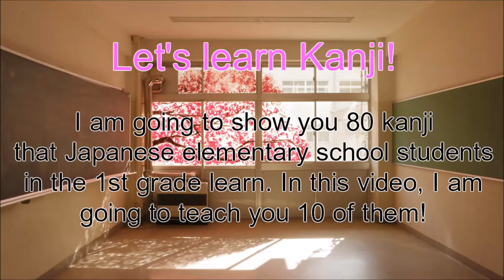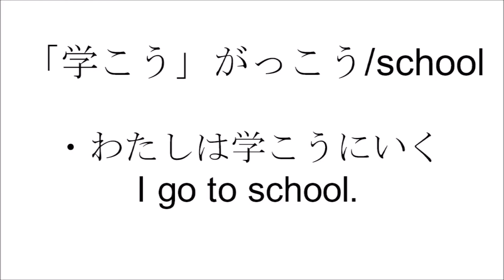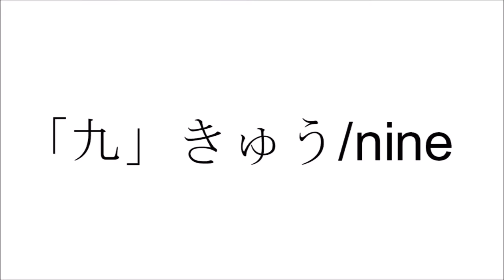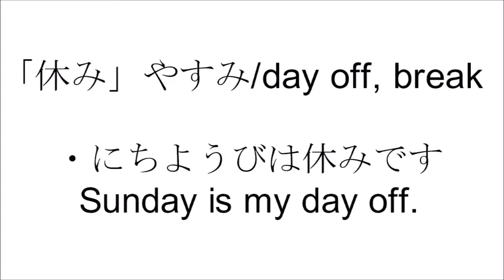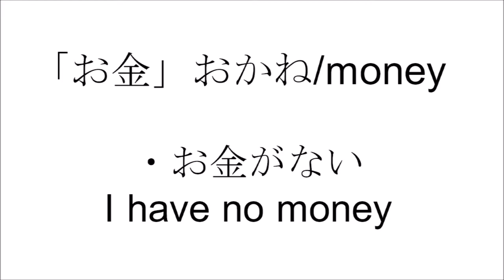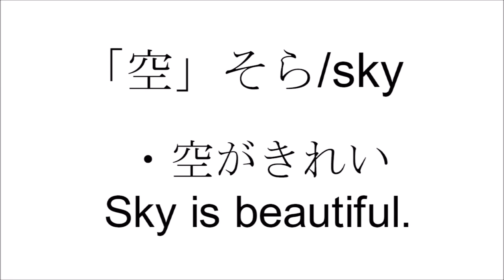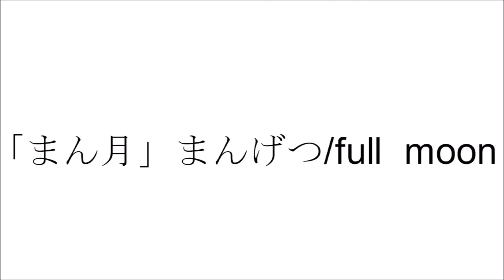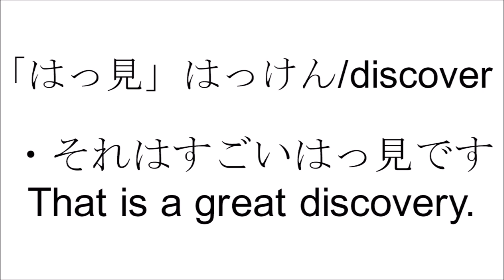Let's learn Kanji! Part 2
Let's learn 10 Kanji in less than 20mins! I am going to show you how to write, read and use kanji! These Kanji are from the 1st grade of Japanese elementary school.